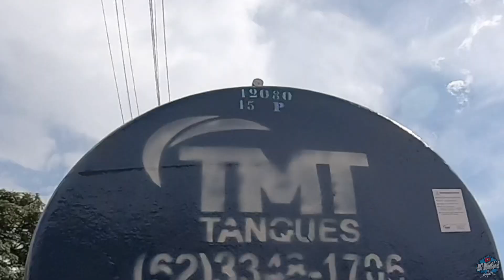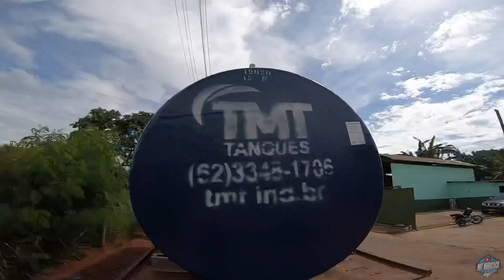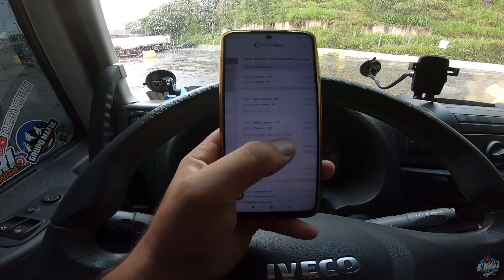ENTREGANDO O TANQUE NO POSTO , MINAS TAVA RUIM DE CARGA 😬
Voltei do Goiás pra estrela do Indaiá /mg , mas minas não estava bom de carga ..

gostou do vídeo ? ajuda com o like 👍🏻

já segue para receber mais notificação de vídeos .. valeu 👊🏼👊🏼

=pt-br